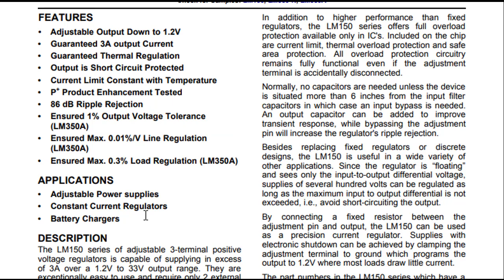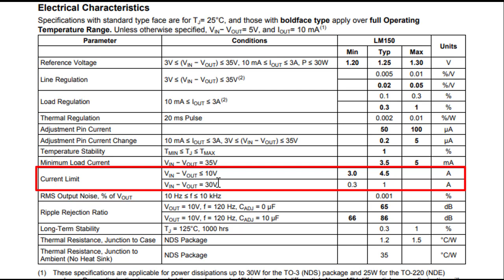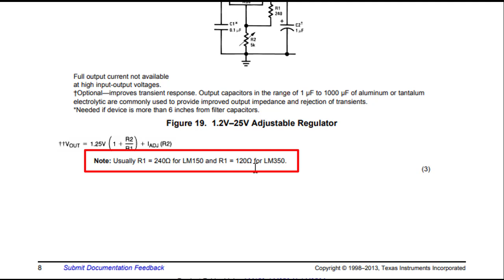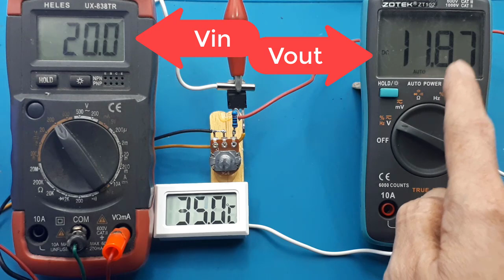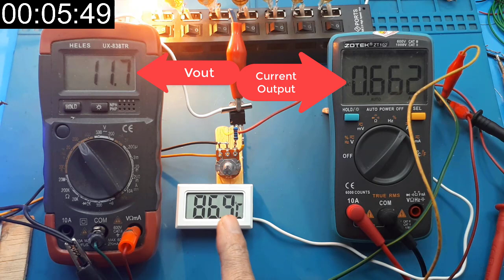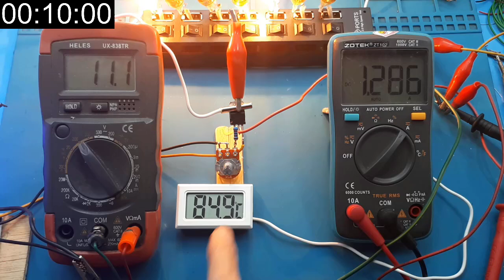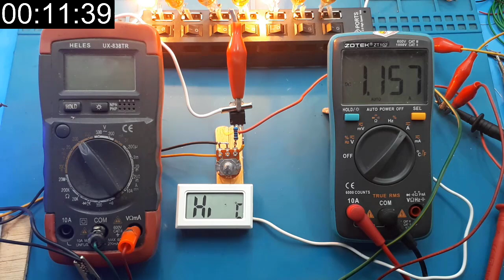Cara membuat regulator Adjustable 3A LM350 LM350T ┃ Penurun Tegangan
Video ini menunjukan cara membuat regulator adustable menggunakan LM350T yang menurut data sheet sanggup 3A.
LM350T Regulator Adjustable 1,25-33V 3A
LM350

00:00 Radal05
00:10 LM350T
00:22 Required components
00:56 Data sheet LM350T
01:40 Use of LM350T
02:51 Schematic diagram
03:41 Assembly regulator adjustable LM350
06:10 Test LM350
07:06 Test Regulator LM350
09:04 Test Load LM350
09:40 Maximum temperature test
11:20 Test Short Circuit LM350
13:40 Conclusion

Penurun tegangan 3A